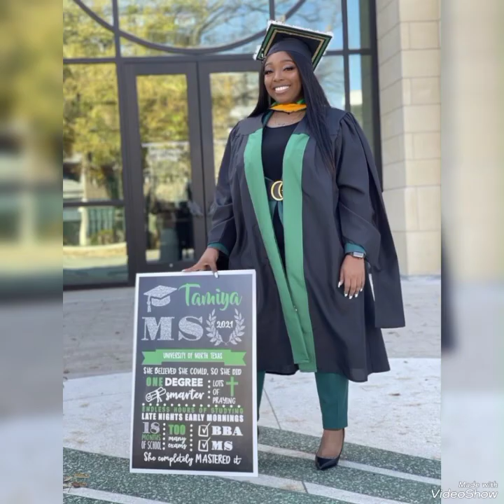graduation clothes ملابس حفلات التخرج من الجامعة